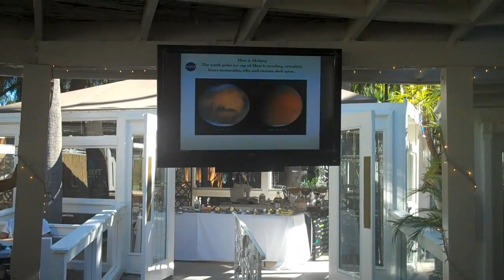The Magic # 33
Part of Dr. Robert Cassar, owner Rancho De Las Palmas, on 10/10/10 Dreamshield event.

Join the movement for a gentle 2012.